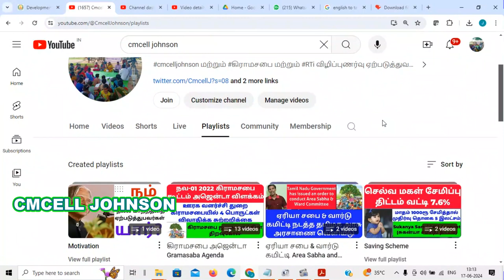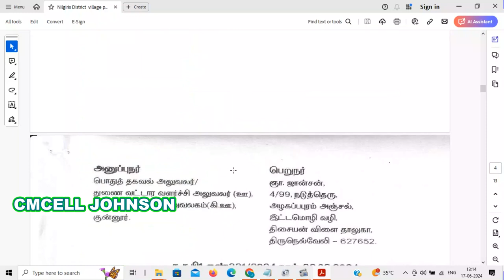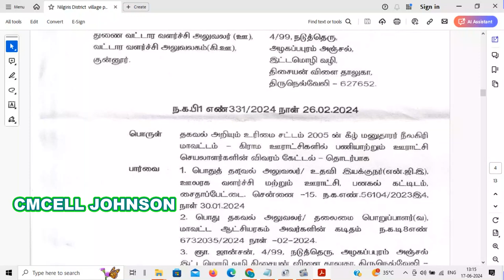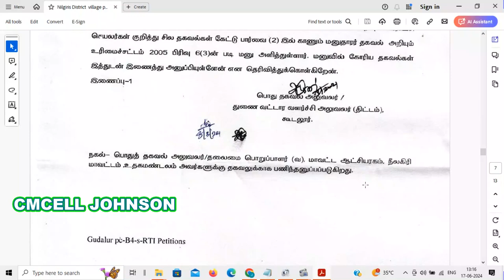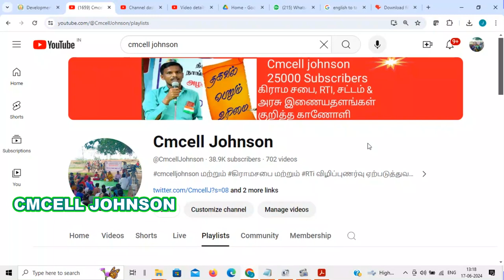Nilgiris district village panchayat secretary details நீலகிரி மாவட்ட பஞ்சாயத்து செயலாளர்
நீலகிரி  மாவட்ட கிராம பஞ்சாயத்து செயலாளர் பணி அனுபவம் விவரங்கள் Nilgiris district village panchayat secretary work experience  details.

Nilgiris district village panchayat secretary work experience details

Rules, 2023.